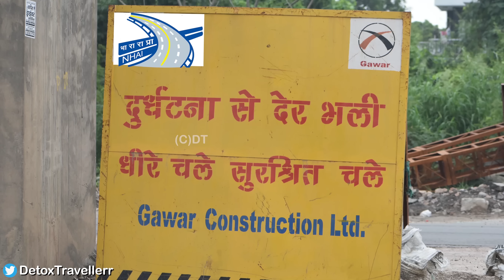दिल्ली देहरादून एक्सप्रेसवे : Delhi Side Progress | After 56 Days | September 2023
The Delhi–Saharanpur–Dehradun Expressway is an under-construction 210 km long 12-lane (Delhi to EPE & 6-lane access controlled expressway in India with operational speed limit of 100 kmph (Designed for vehicular movement at 120 kmph) between Delhi and Dehradun. The expressway is spread across the states of Delhi, Uttar Pradesh and Uttarakhand and passes through cities such as Baghpat, Baraut, Shamli and Saharanpur.It also has two additional spurs - 50.7 km long 6-lane Saharanpur-Roorke-Haridwar Expressway and 121 km long 6-lane Ambala-Shamli Expressway.